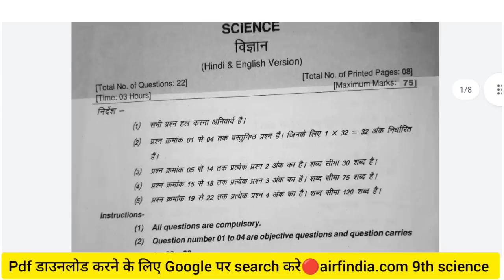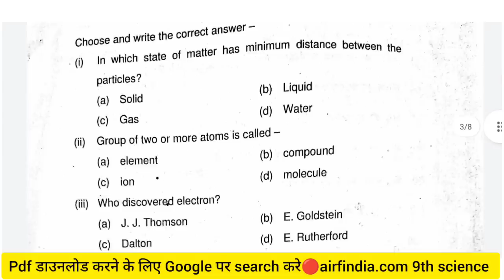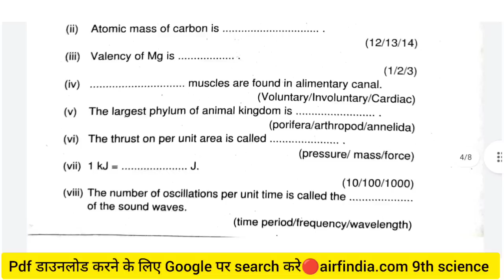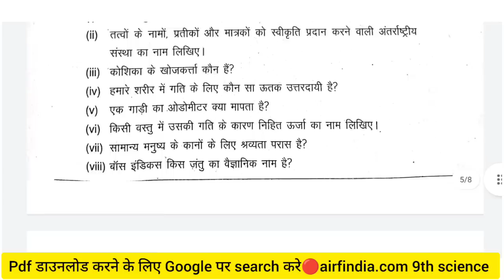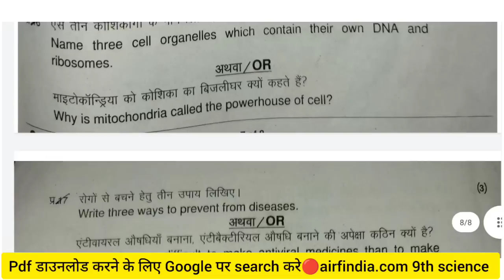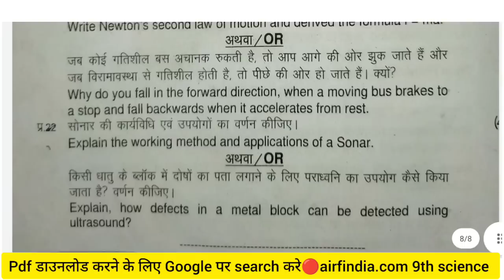9th science annual exam paper 2023 mp board|kaksha 9 science ka paper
9th science annual exam paper 2023 mp board|kaksha 9 science ka paper|9th science paper 2023

class 9th vigyan ka paper
tapti study classes
varshik pariksha 2023 vigyan
class 9 science paper 2023
class 9th science paper 2023 varshik pariksha
kaksha 9 ka vigyan ka paper
9th science question paper 2023
class 9th science paper 2023 varshik...
class ninth ka paper 2023
kaksha 9 vigyan
paper 9th
tapti study classes 11th class

kaksha 9वी varshik Pariksha vigyan ka real paper
कक्षा 9वी विज्ञान का वार्षिक पेपर 2023, 3 अप्रैल विज्ञान का रियल पेपर कक्षा 9वी
science ka real paper kaksha 9वी varshik Pariksha 2023